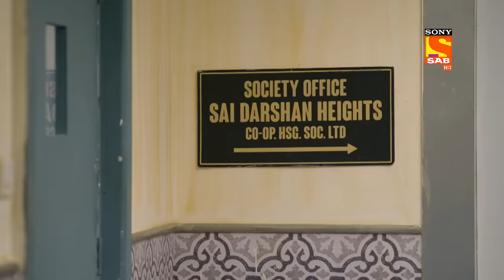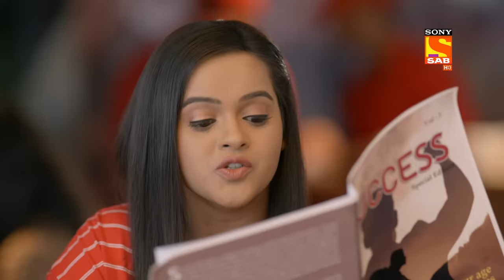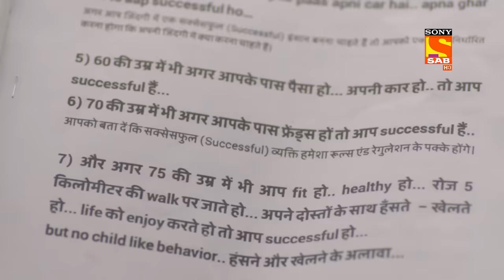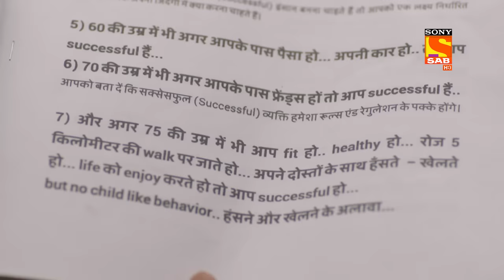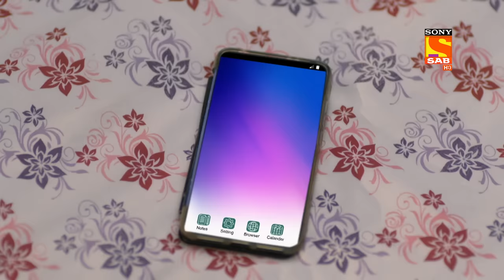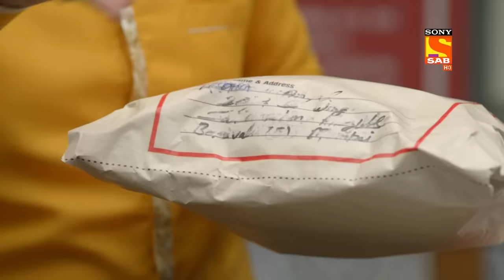Adult Diaper Ka Kissa - Wagle Ki Duniya - Ep 452- Full Episode - 9 Sep 2022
Episode 452: Adult Diaper Ka Kissa
Harshad creates a scene as an adult diaper comes at his face in the society compound during his workout sessions. Joshipura is busy looking for the penalties in his rule book. Rajesh asks Harshad to take a bath first before creating a scene in society. Atharva questions Shrinivas being a hero at his young age.